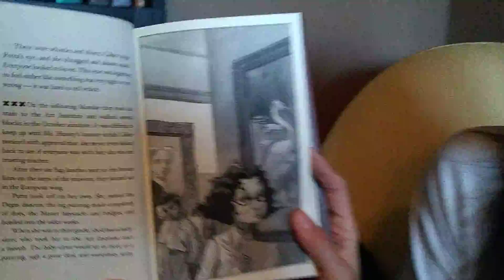Chasing Vermeer: Chapter 3, Lost in the Art